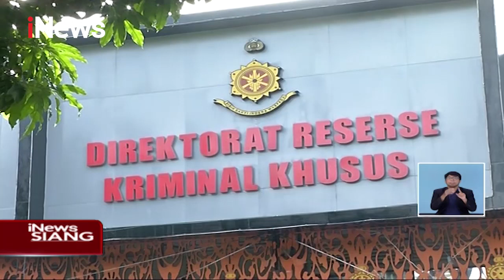Jadi Tersangka, Gisel & Michael Nobu Diperiksa Polisi Terkait Kasus Video Porno - iNews Siang 04/01